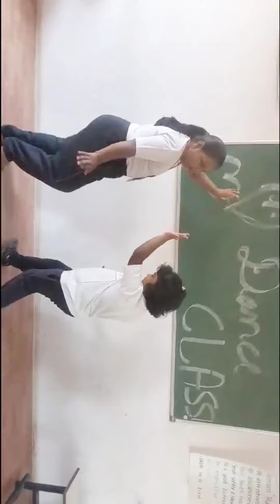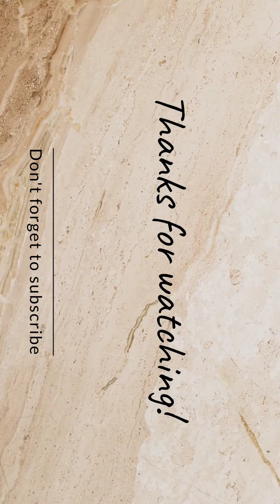Gulabi Sharara dance cover @ Rotary sunrise school Hassan